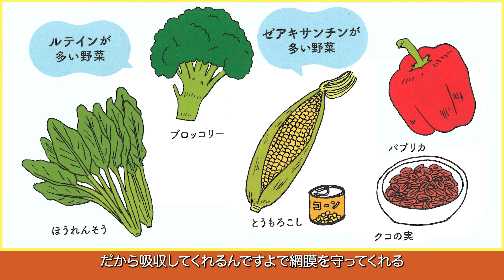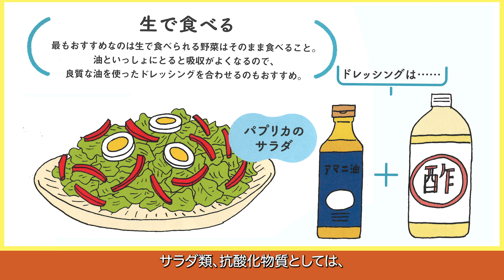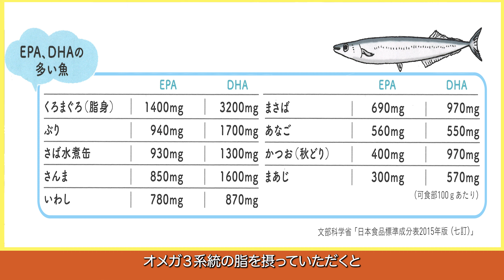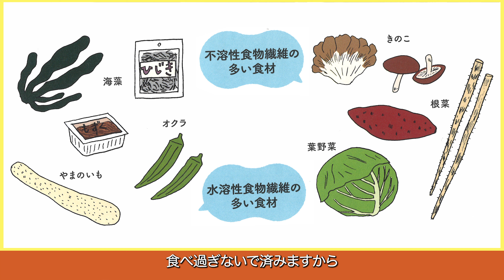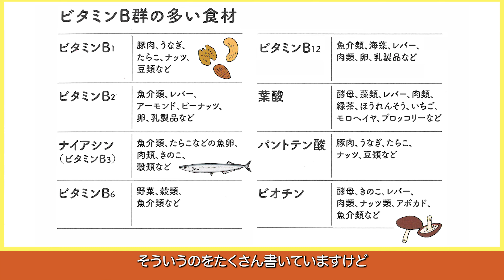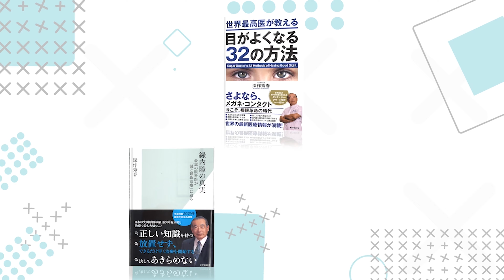#08 深作眼科総院長深作秀春著『世界一の眼科外科医がやさしく教える 視力を失わないために今すぐできること』書籍解説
おすすめサプリ一覧
糖質や脂質を燃やしてエネルギーを作り出すときや、二日酔いの原因となるアルコールを分解するときに働く「酵素」を助ける「補酵素」としての役割を担っています。皮膚や粘膜の健康維持を助けるほか、脳神経を正常に働かせる効果があります。

ルテインは、植物性の橙赤色のカロテノイド色素であり、カラフルな果物や野菜の中に存在します。体内においてルテインは、黄斑に集中する色素の一つで、中心部に多く存在しています。さらに皮膚にもあることでも知られています。

ゼアキサンチンとルテインは果物と野菜に含まれる栄養素を持つ物質であり、健康的な体づくりをサポートします。黄斑の色素量を一定に維持すると、紫外線による酸化ストレスから体を保護できる可能性があります。

ビタミンAは、身体の内面および外面に並ぶ組織の維持に不可欠です。

体内のエネルギーやリズムを助け、健康をサポートするはたらきがあります。ビタミンB群は水溶性で、B-12を除いて体内に蓄えられる量が限られているため、毎日補給する必要があります。

ビタミンCは体内で生成できないため、毎日の食事から摂取しなければならない必須ビタミンとして知られています。

コラーゲンは、結合部分に含まれる主要な構造タンパク質で、強度、弾力性、柔軟性を維持する役割を担っています。加水分解コラーゲン＋ビタミンCは、美しい見た目と健康に貢献するI型とIII型のコラーゲンペプチドを体に供給する助けとなります。

こちらの紹介コードを入れていただくとはじめて買い物する人は10%割引、2回目以降利用するリピーターの人なら5%割引になります。
HDZ3695

深作眼科総院長深作秀春著『世界一の眼科外科医がやさしく教える 視力を失わないために今すぐできること』書籍解説です。著者、深作総院長自ら本書の見所を解説致します。

🌟深作院長書籍発売中🌟

『世界一の眼科外科医がやさしく教える 視力を失わないために今すぐできること』(主婦の友社)

目の本で初めての超図解本。 目の仕組み、病気や手術もわかりやすいイラストで紹介。予防・治療・手術の最新情報満載。

Amazonで好評販売中です👀✨

深作秀春　Fukasaku Hideharu
1953年、神奈川県生まれ。運輸省立航空大学校を経て、国立滋賀医科大学卒業。横浜市立大学附属病院、昭和大学藤が丘病院などを経て、1988年に深作眼科を開院。アメリカやドイツなどで研鑽を積み、世界的に著名な眼科外科医に。白内障や緑内障等の近代的手術法を開発。アメリカ白内障屈折矯正手術学会(ASCRS)にて常任理事、眼科殿堂選考委員、学術賞審査委員などを歴任。ASCRS最高賞をこれまでに20回受賞。横浜と六本木に開設された深作眼科は日本最大級の眼科として知られ、スーパードクターとして15万件の手術を経験している。2017年、世界最高の眼科外科医に贈られるクリチンガー・アワードを受賞

🏥医療法人社団秀仁会深作眼科
1988年開設以来、数多くの⽩内障、近視矯正、網膜硝⼦体などの眼科⼿術を施⾏し、
世界中の⽅々からの⼤きなご⽀持を得ています。

📺出演
テレビ東京 「主治医が見つかる診療所」
ＴＢＳテレビ 「この差って何ですか？」
フジテレビ「ペケポンプラス」
フジテレビ「ホンマでっか!?TV」
テレビ朝日「林修の今でしょ！講座」
テレビ東京「ソレダメ！ ～アタノの常識は非常識～」
ＴＢＳテレビ「名医のTHE太鼓判」
他多数

📚著書
世界一の眼科外科医がやさしく教える　視力を失わないために今すぐできること 👈おススメ

視力を失わない生き方～日本の眼科医療は間違いだらけ～

世界最高医が教える目がよくなる32の方法

やってはいけない目の治療　スーパードクターが教える“ほんとうは怖い”目のはなし

スーパードクターと学ぶ　一生よく見える目になろう

眼脳芸術論　眼科学と脳科学から解き明かす絵画の世界

深作秀春画文集 ARTを表現する

💻深作秀春オフィシャルブログ『アーティスト・ドクターの独り言』